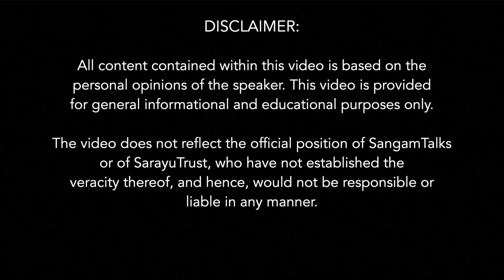Ramanathan Kumar Gave Intelligence on Balakot | Nitin Gokhale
About the Talk:
This talk is centered on the Indian Spy R.N. Kao and the Indian intelligence agency R&AW. The author Nitin Gokhale shares insights into the challenges and time constraints he encountered while penning the book ‘R.N. Kao: Gentleman Spymaster’. Ramanathan Kumar discusses the reasons for the formation of R&AW and detailing the rationale behind the final decision of carving out a separate external intelligence agency from IB. He also sheds light on Indira Gandhi's confidence in R.N. Kao to actualize this vision. The discussion extends to R&AW's pivotal role in the creation of Bangladesh and in recent times in Balakot air strike. Additionally, the talk delves into R.N. Kao's persona and the qualities that empowered him to forge such an exceptional agency.

About the Speaker:
Nitin A. Gokhale is a leading strategic analyst in South Asia, renowned for his expertise in defense affairs. He founded BharatShakti.in, a prominent defense-related website, and Strategic News International (sniwire.com). With a career spanning over four decades across print, web, and broadcast media, Gokhale has established himself as a media entrepreneur. He is the author of numerous books on national security and frequently lectures at prestigious Indian defense institutions such as the National Defence College and various military war colleges.